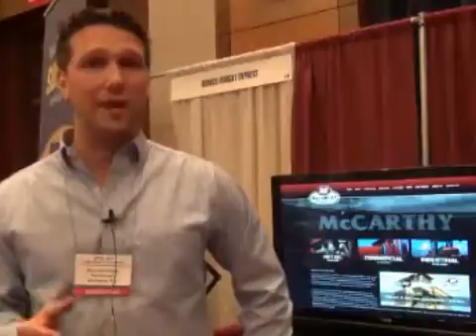Net Driven Online Marketing Tips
During the recent New England Tire & Service Association trade show and convention, Net Driven offered three tips to attendees for online marketing improvements. Tire Business was there to bring you those tips.